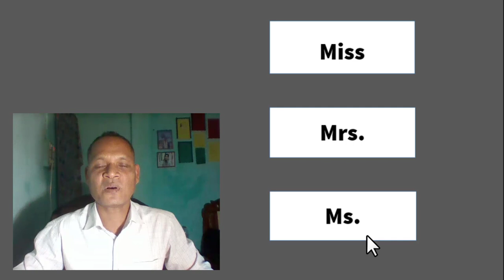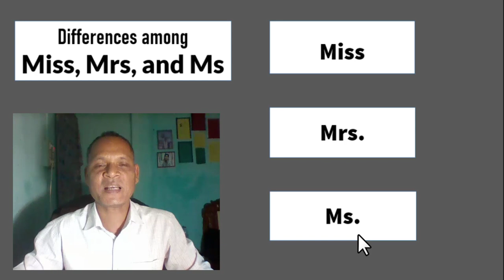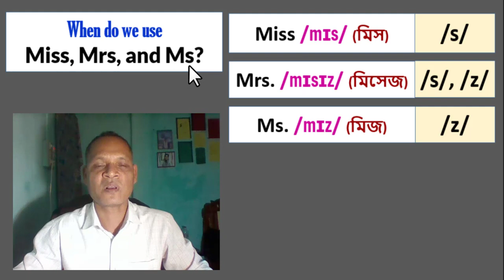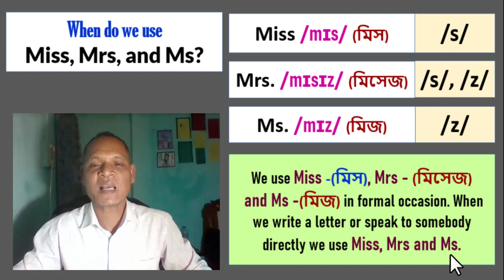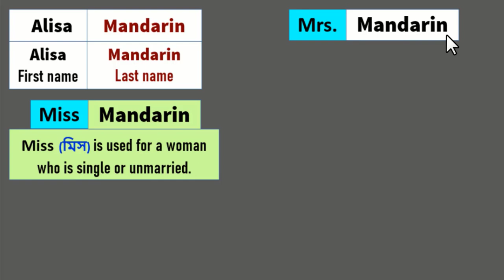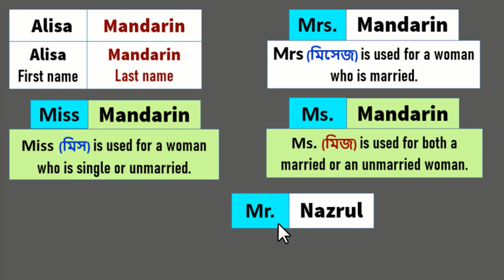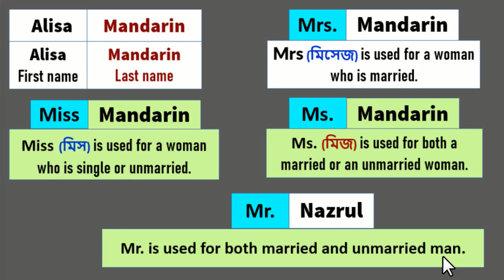Use of Miss Mrs Mis Mr Miss Mrs Mr Ms difference Difference between Mr Mrs Ms Miss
Hi everybody, I’m Sudhir, in this video, I’ll discuss about Use of Miss. Mrs. Mis. Mr., Miss Mrs Mr Ms difference and Difference between Mr. Mrs. Ms. Miss. In this video, I’ll also discuss about Difference among Miss. Mrs. Mis. Mr., Meaning of Mr. and Mrs, Pronunciation of Miss. Mrs. Mis, Difference of Miss. Mrs. Mis. Mr., title in English Mr. Mrs. Miss, Sudhir sir, Mrs. Meaning, HS EDUCATION HD. Thank you very much.